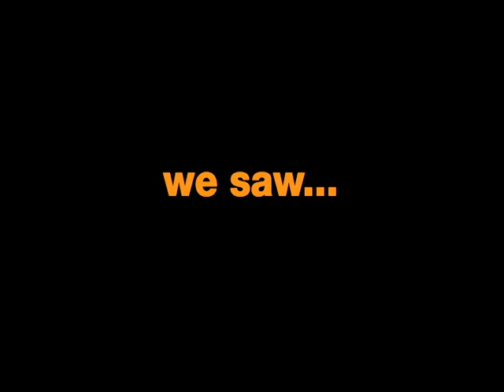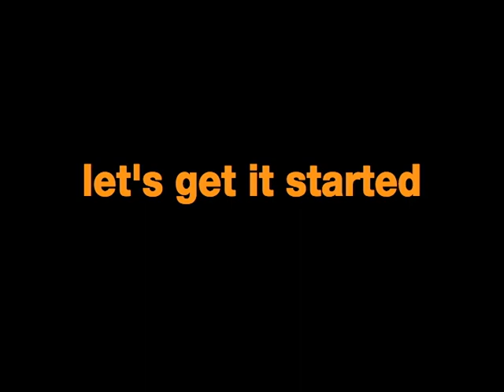Novato LAX 2011 Rally Video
Highlights from the 2010 Novato LAX season is documented in this rally video to kick off the 2011 season.

ROCK ON NOVATO LAX!